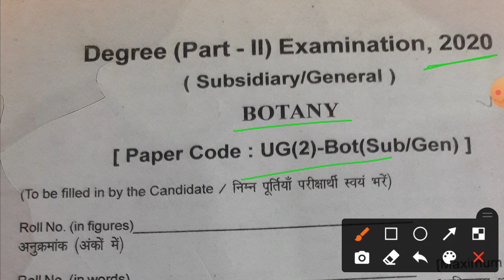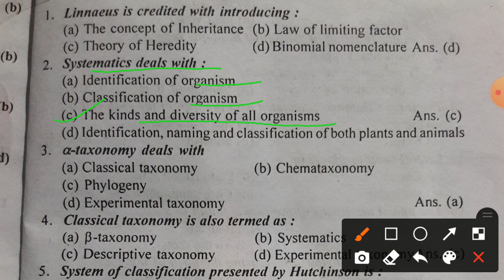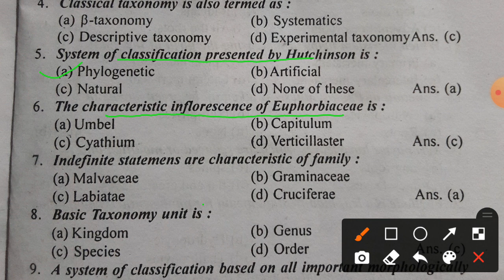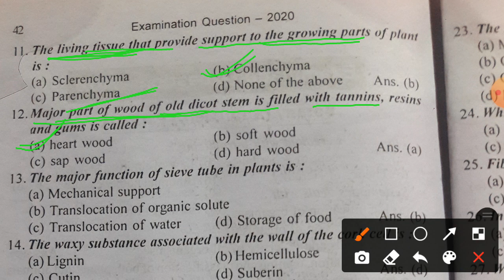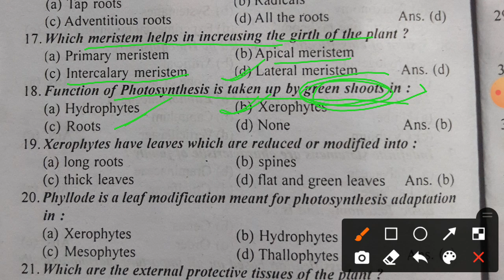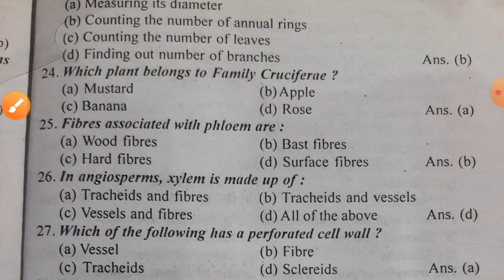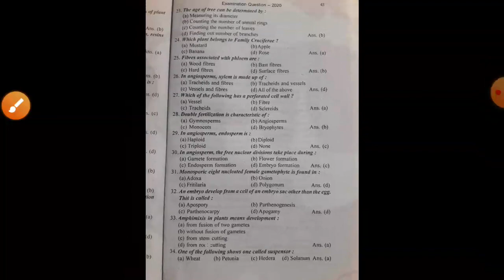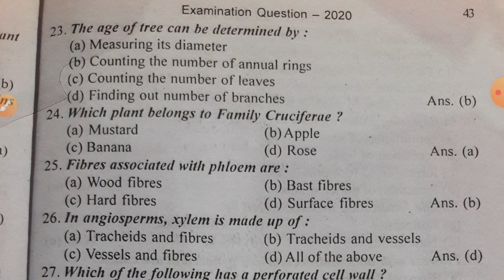ये questions 100 % आएगा lnmu bsc part 2 botany subsidiary maha important questions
hp laptop